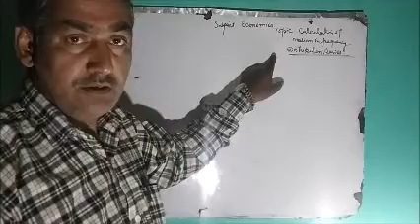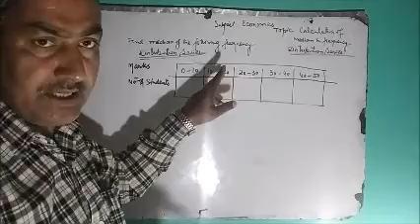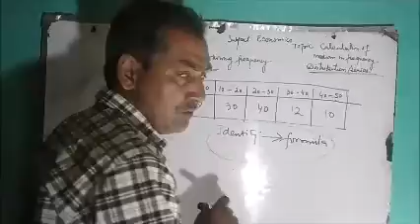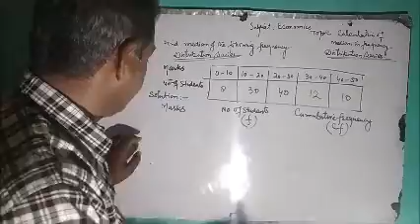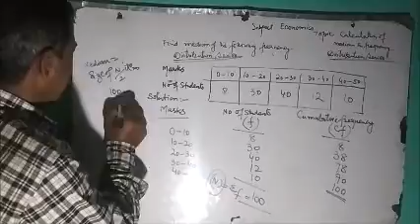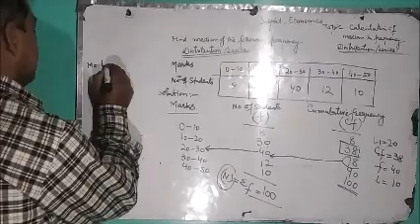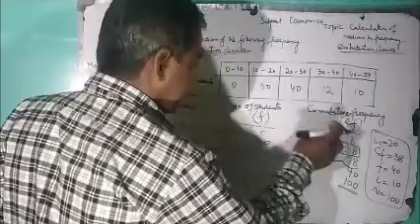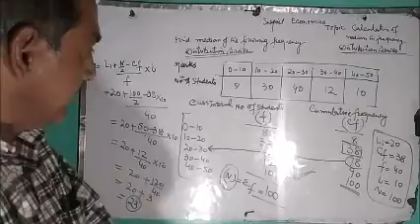11,Economics,Example 2 On Calculation of Median In Frequency Distribution series